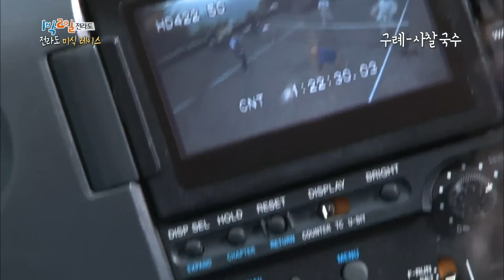[kbsworld] 1박2일 - 스님과 소림족구에 비디오판독-심판폭행 아수라장. 20150906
스님과 소림족구에 비디오판독-심판폭행 아수라장